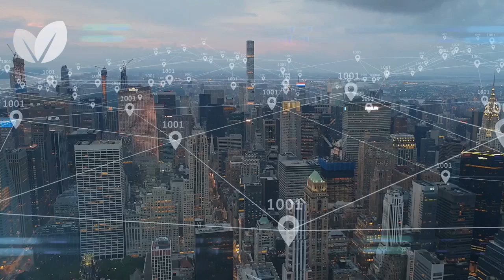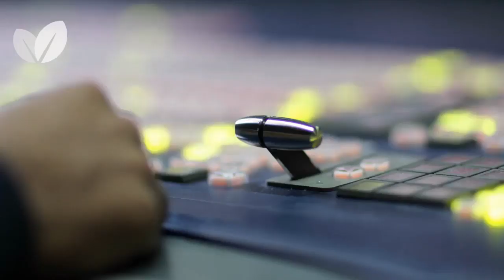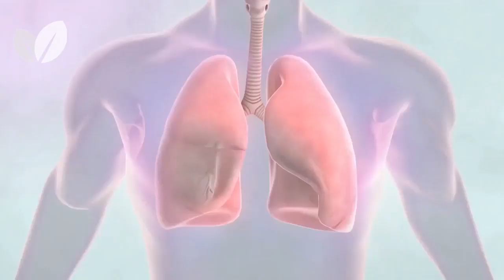5G é Perigoso? Porque Você Deve se Preocupar com Isso?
Você já ouviu falar na tecnologia 5G?

A quinta geração de internet móvel, o famoso 5G, pode ser lançada esse ano, em alguns países. Ela promete velocidade de download de 10 a 20 vezes mais rápida em comparação às tecnologias mais atuais, como o 4G. Mas você já parou para pensar que diferença a nova tecnologia vai trazer para nossas vidas?

A Comissão Federal de Comunicações (FCC) dos Estados Unidos e as empresas de telecomunicações destacam a  nova tecnologia  como um grande avanço, já que ela irá melhorar a comunicação sem fio. Os benefícios são: mais rapidez, menor tempo de atraso para navegar e maior suporte para conexões.

Além disso, eletrodomésticos, drones e carros poderão ter acesso a internet. Possibilitando esses materiais “conversarem” entre si, e

compartilharem informações em tempo real. Já pensou que incrível? As operadoras de telefonia móvel esperam que o 5G permita competir com ou até mesmo,  substituir provedores de TV e internet. Mas não se assuste. A mudança completa do 4G para o 5G, poderá levar mais de 15 anos.

Mas porque estamos falando de tecnologia em um canal que fala da saúde?

Infelizmente a novidade pode não ser tão boa assim para nossa saúde.

O aumento significativo da exposição a eletromagnético (CEM) e a radiofrequência (RF) é o principal deles.

Segundo a afirmação do Dr. Martin Pall, professor da Universidade de Washington e um dos principais especialistas em CEM do mundo, os efeitos do CEM levará a ameaças à nossa sobrevivência. Segundo sua pesquisa com camundongos, a radiação sem fio foi apontada como a causa do câncer ou piora do prognóstico da doença. De acordo com a pesquisa, houve alterações no cérebro e na barreira hematoencefálica nestes animais. De acordo Pall, os efeitos desta tecnologia incluem: cegueira, perda auditiva ou surdez, grande aumento na infertilidade masculina, problemas do sistema nervoso, disfunção tireoidiana, disfunção do sistema imunológico, levando potencialmente à autoimunidade e baixa oxigenação do sangue. Além disso, segundo ele, não somos os únicos a sofrer com o 5G. As plantas, os animais e os insetos irão sofrer muito mais impacto do que nós.
Pall acredita que a raiz do problema com o 5G é a falta de testes controlados sob sua influencia na saúde pública e no meio ambiente. As duas maiores preocupações para o 5G são a frequência, que é muito mais alta e o aumento na exposição para a maioria das pessoas. Como ainda nada foi aprovado e está em fase de testes,  não é preciso se preocupar. Sabia que é possível diminuir nossa exposição ao EMF?

Se você quer apenas transmitir música ou vídeo de vez em quando, continue usando o 4G e mantenha seus aparelhos distantes do seu corpo. Outra dica é deixar o roteador Wi-Fi longe do ambiente que você dorme  e fica na maior parte do tempo. Além disso, desligar o roteador a noite pode reduzir sua exposição em 33%!